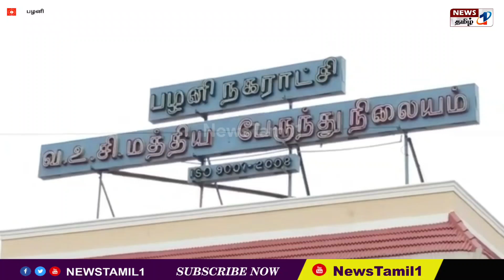மிக்ஜாம் புயல் வெள்ளத்தில் சிக்கி பாதிக்கப்பட்டுள்ள மக்களுக்கு பழனி வணிகர் சங்கம் நலத்திட்ட உதவிகள்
திண்டுக்கல் மாவட்டம் பழனியில் தமிழ்நாடு அனைத்து வணிகர் சங்கங்களின் பேரமைப்பு செயல் பட்டு வருகிறது. மாநிலத்தலைவர் விக்கிரமராஜா தலைமையில் செயல்பட்டு வரும் தமிழ்நாடு அனைத்து வணிகர் சங்கங்களின் பேரமைப்பின் பழனி மாவட்ட வணிகர் சங்கங்களின் சார்பில் சென்னை புயல் வெள்ளத்தில் பாதிக்கப்பட்டுள்ள பொதுமக்களுக்கு, 3லட்சம் ரூபாய் மதிப்பிலான மளிகைப்பொருட்கள் அனுப்பி வைக்கப்பட்டது‌.